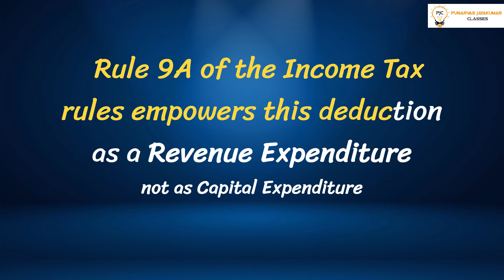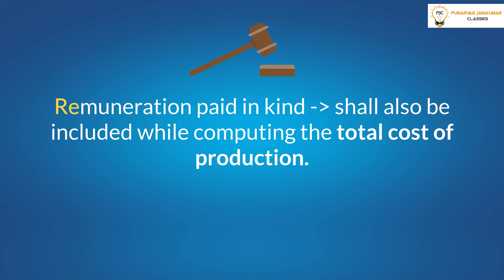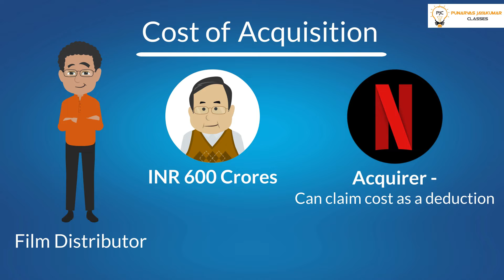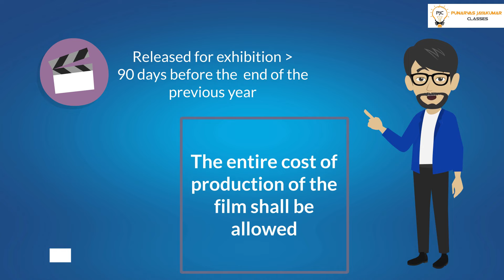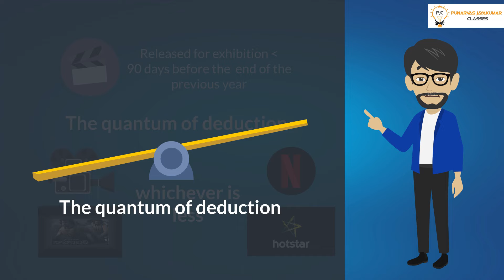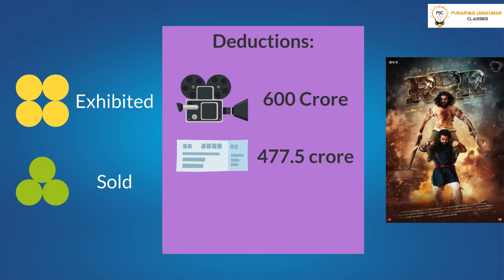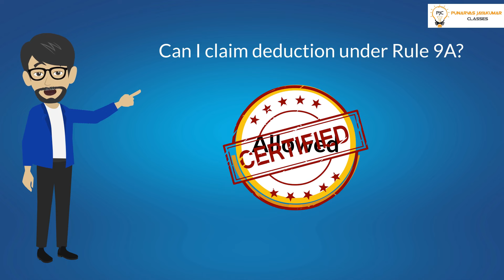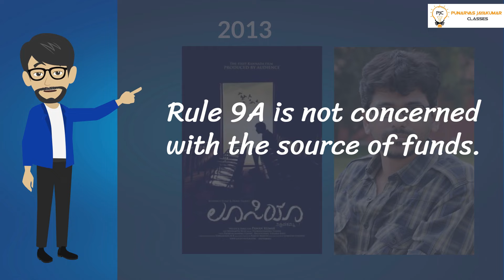How much tax did RRR and KGF producers pay? |Animated Lawgical Bytes | CA Punarvas Jayakumar Classes